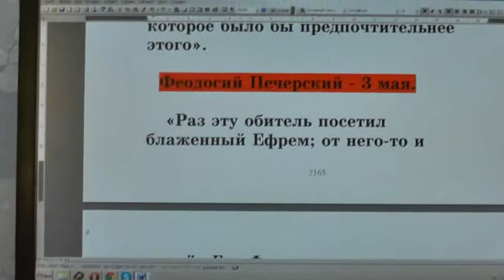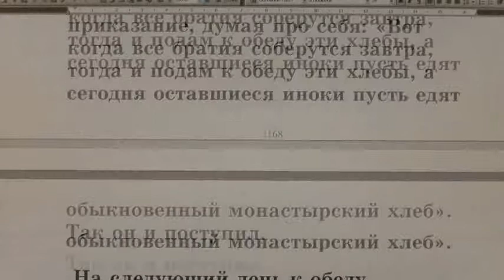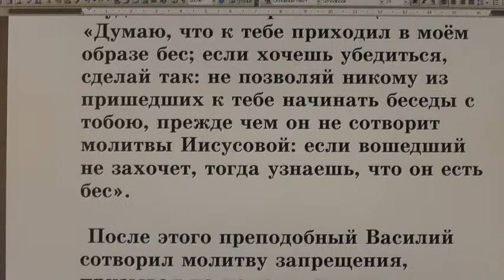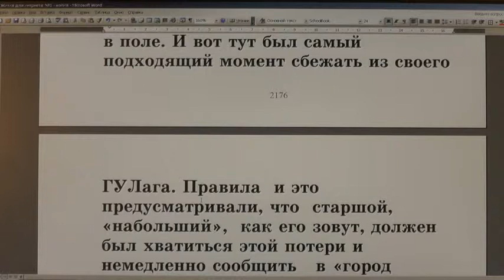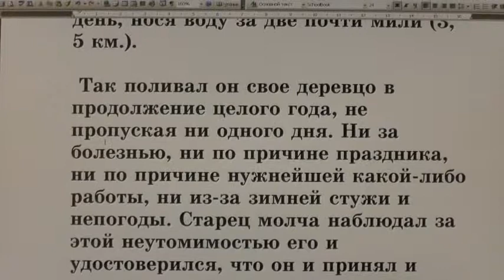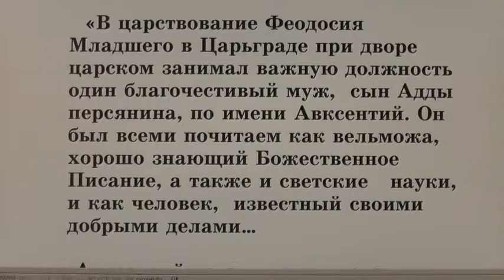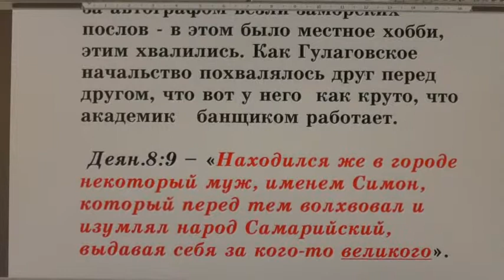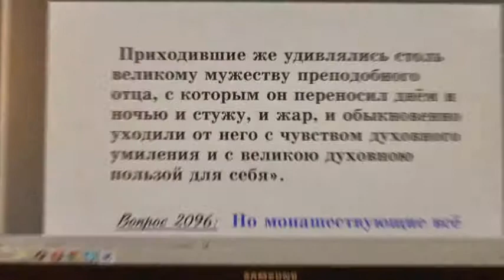№ 64... Жития святых во свете Библии. Открытым оком.